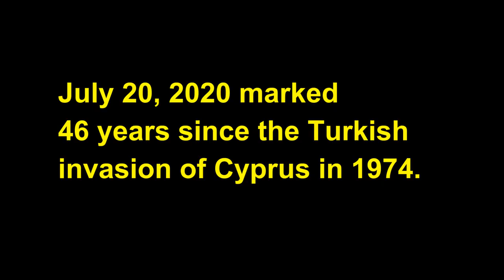Memories of the invasion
On the 46th anniversary of the Turkish invasion of Cyprus, we asked a selection of Greek Cypriots in Nicosia for their memories of that day, and their hopes for the future.